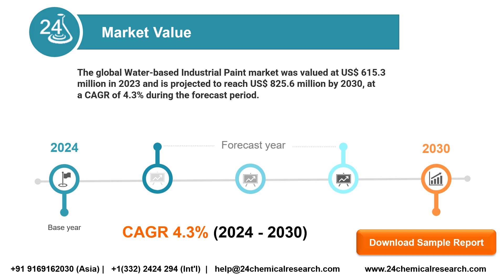Water based Industrial Paint Market 2024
The global Water-based Industrial Paint market was valued at US$ 615.3 million in 2023 and is projected to reach US$ 825.6 million by 2030, at a CAGR of 4.3% during the forecast period.

Download a free Sample Report PDF @